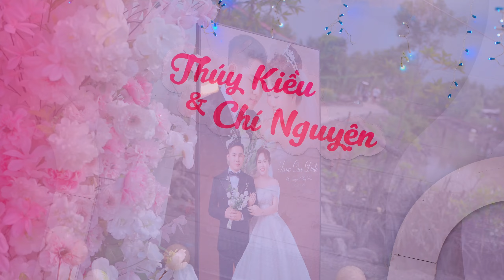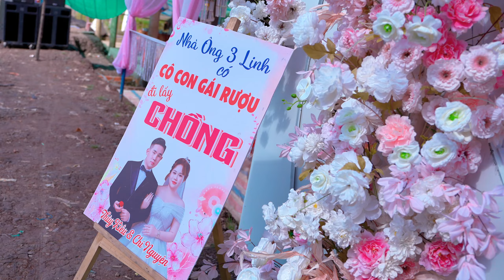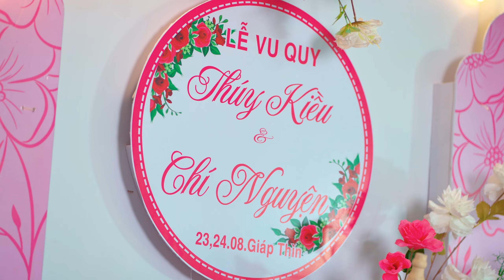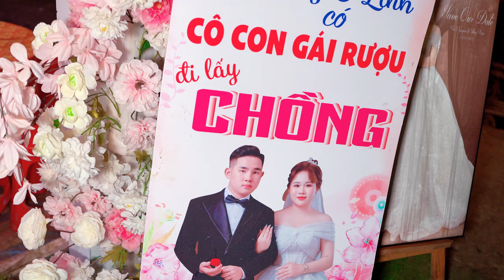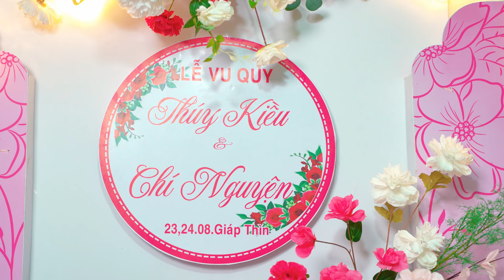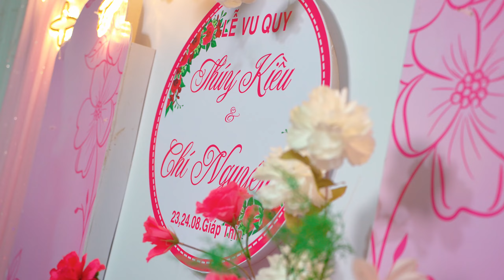Vu Quy Kiều & Nguyện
* Quay PSC - Truyền thống - Flycam
* Chụp PSC - Truyền thống.
* Hân hạnh phục vụ quý khách.
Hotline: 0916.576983